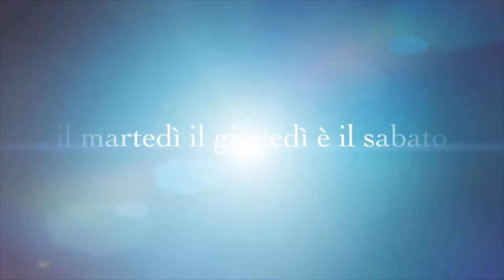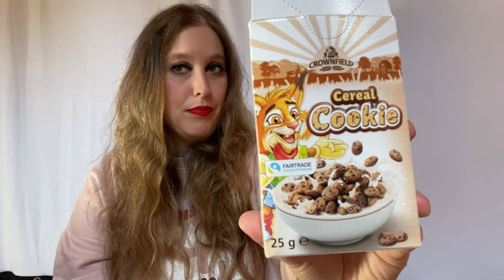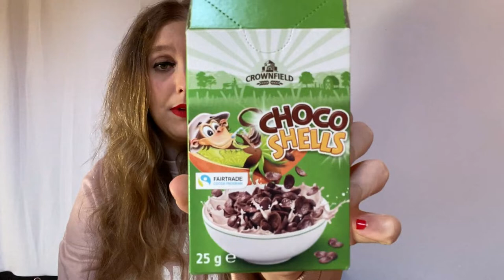FOOD FINITI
21 botton : fragolina / fragolina86